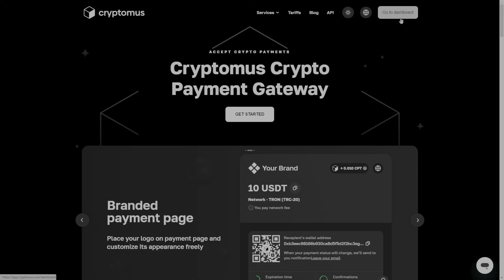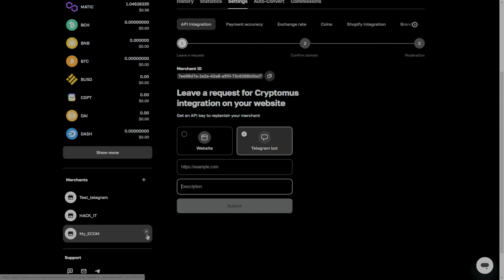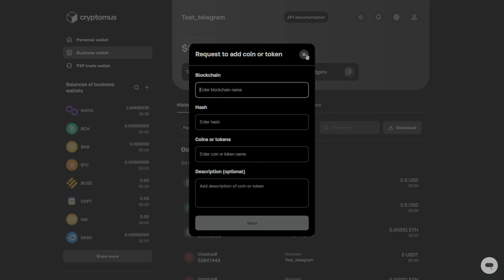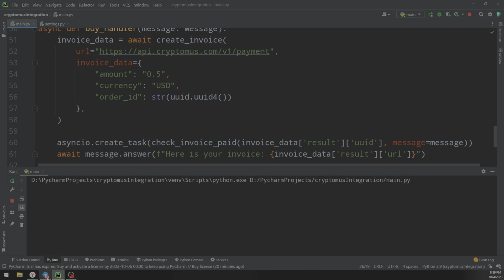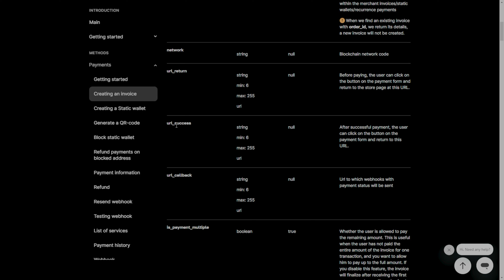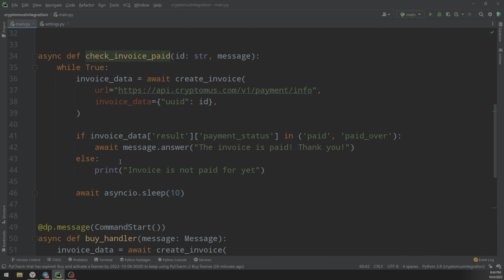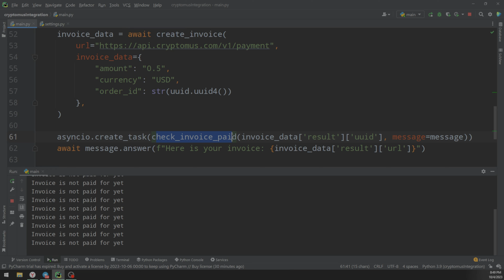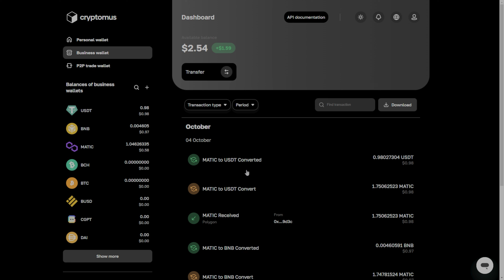Automate Crypto Payments in Python with Cryptomus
Python on Papyrus programming.

You can suggest ideas, projects, and problems for me to solve in Python.